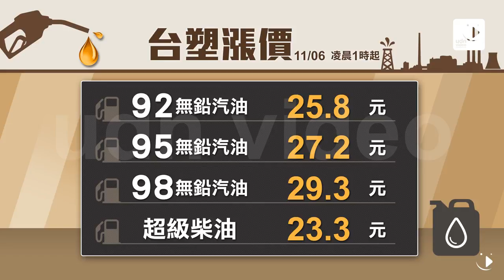【2017.11.05】影／油價創2年新高 本周汽油漲5角、柴油漲6角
受到主要兩大產油國沙烏地阿拉伯與俄羅斯，聯手推動延長減產協議至明年底，以及美國原油庫存減少等因素影響，本周國際油價大幅上漲。中油公司依照浮動油價機制計算，宣布從11月6日凌晨零時起，調漲各式汽油價格每公升0.5元、柴油價格每公升0.6元，國內油價也創下2年來新高。

中油調漲後的參考零售價格分別是：92無鉛汽油每公升25.8元、95無鉛汽油每公升27.3元、98無鉛汽油每公升29.3元、超級柴油每公升23.6元。

台塑石化則是從11月6日凌晨1時起調漲油價，調幅與中油相同，台塑調漲後的參考零售價格分別是：92無鉛汽油每公升25.8元、95無鉛汽油每公升27.2元、98無鉛汽油每公升29.3 元、超級柴油每公升23.3元。完整內容 , FB , Twitter , G+